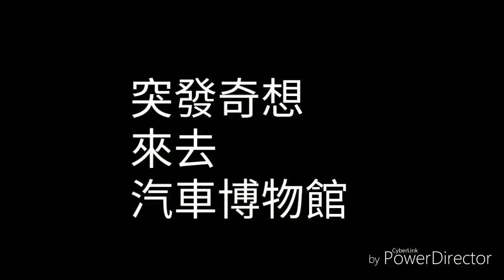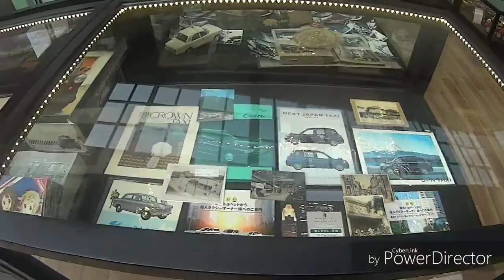計程車博物館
臨時起意去計程車博物館看看
拍的比較像是遊記